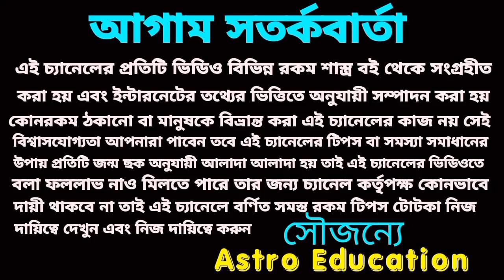বৃশ্চিক রাশির এই ছয়টি গুরুত্বপূর্ণ মহা ভবিষ্যৎ বাণী!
বৃশ্চিক রাশি কি ফল পেতে চলেছে এ বিষয় নিয়ে এই ভিডিওতে বিস্তারিত আলোচনা করা হয়েছে!